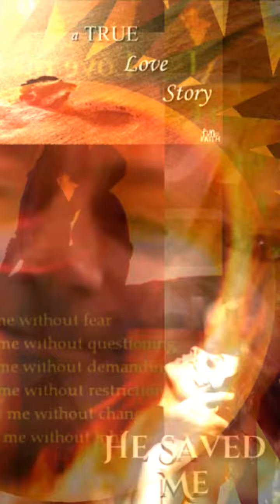🔥A Special Kind Of ❤ Love 🔥